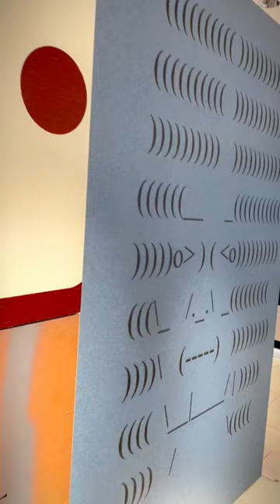バリーマッギーの展示が最高によかった！新宿伊勢丹の展示 バリーマッキー BARRY MCGEE